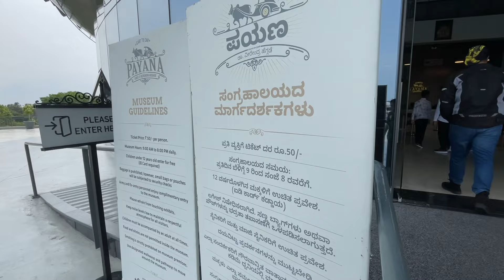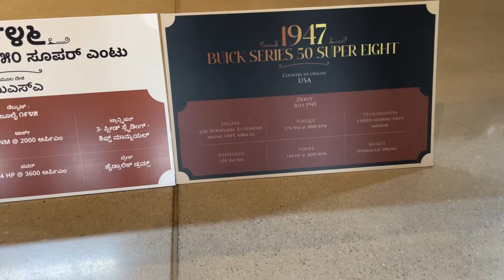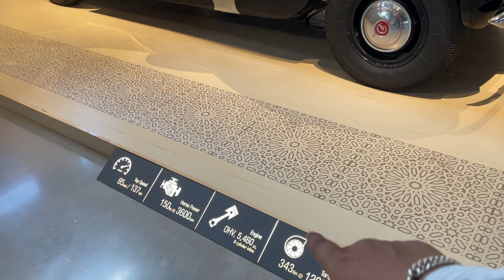Express way pe Gadi palat gyi 😢 | Sunday Ride in Triumph Scrambler 400x | Accident 😢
Had an amazing sunday ride towads Mysore. Mysore expressway pe bura accident ho gya. Gadi palat gyi.

Fainally apni ride to acchi rhi . We visited the Payana Vintage car muesume.